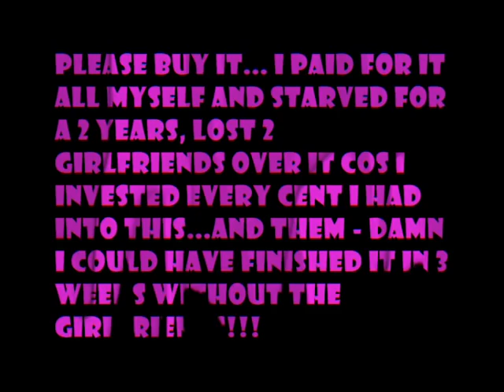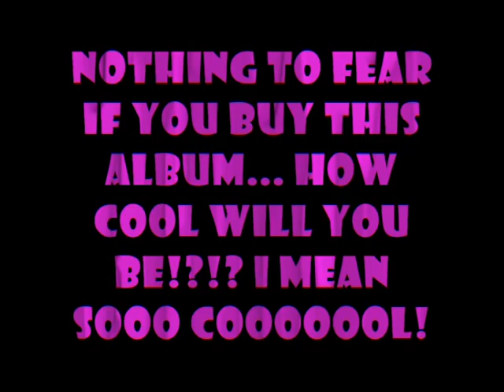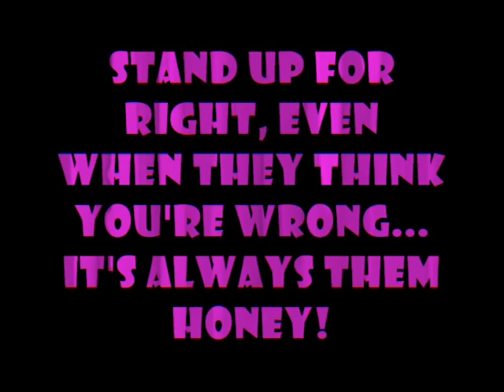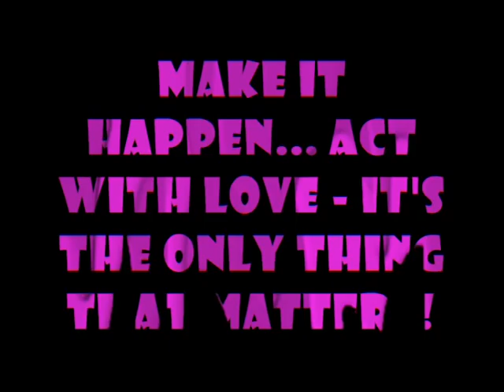Jimi James Papworth Alive & Free red wine@3am silly video